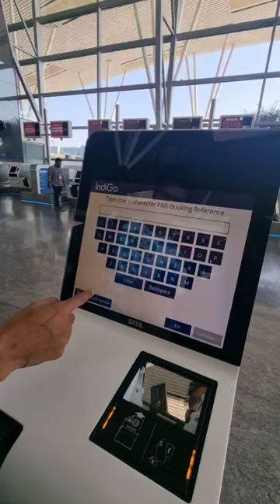✈️they say get out in ✈️airport😱😳😥